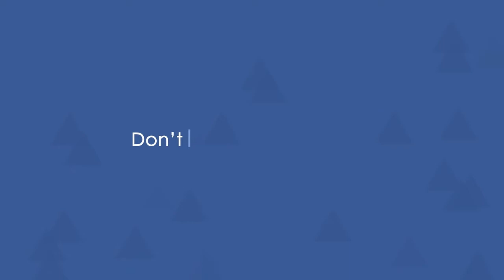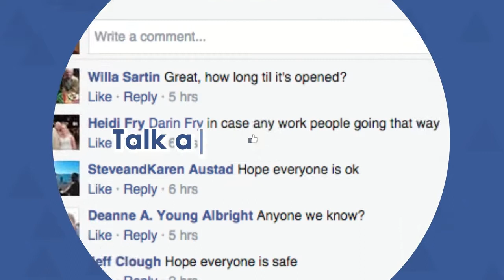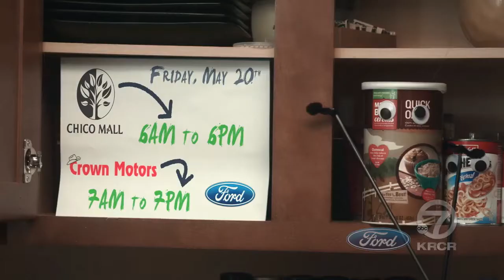Look, Ma! I'm on the TV! - 30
In this entry, I talk about the fact that my face area is being shown to thousands of people in Northern California. I also mention my butt.